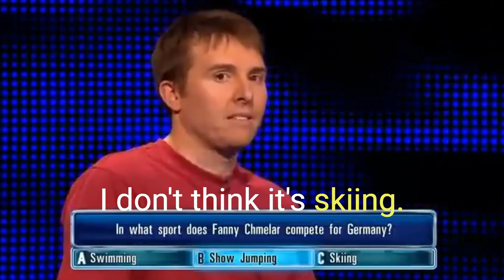You can't NOT laugh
Simply not possible to watch this and not smile or laugh!
Guaranteed! YOU CAN'T!
Seen it dozens, if not hundreds, of times - still can NOT watch without laughing.

Taken from the original (British) version of The Chase game show this was a snippet of one of the episodes.

The English language is a funny thing. This kinda proves it.

I don't own the original footage. I just loved it too much not to share it and get a few more laughs. It's old and kinda blurry. I doctored it up as best as I could.

Watch it without laughing. You can't!